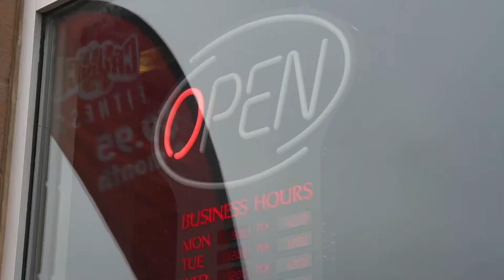Crunch 30Years Strong Event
Crunch Burloak Oakville celebrating the 30th anniversary of Crunch Fitness world wide since 1989